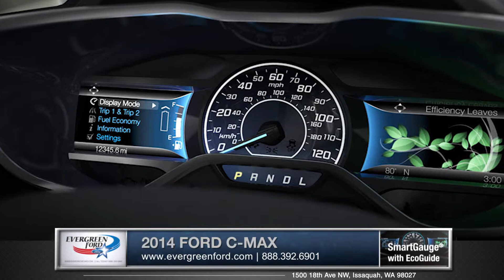2014 Ford C-Max Walkaround | Evergreen Ford - Serving Issaquah, WA & Seattle, WA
Your local Seattle Ford Dealer, Evergreen Ford of Issaquah Washington is now serving the car and truck market communities of King County and the greater Seattle region.